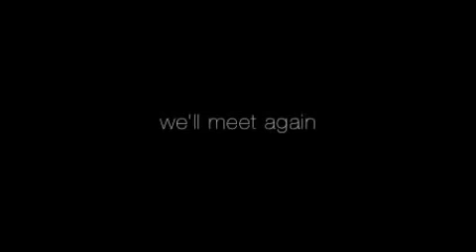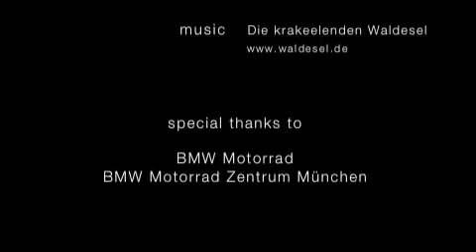BMW F800R Commercial